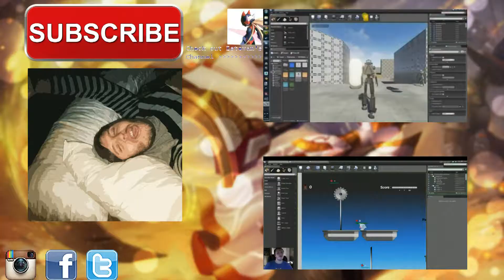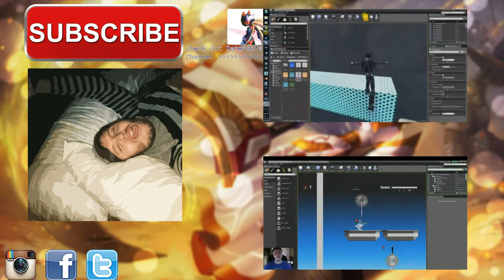Playing with Devin! | League of Legends Episode 09 Ft. Estevan Lopez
In this episode, we play more League of Legends as Soraka and we play with Estevan Lopez!